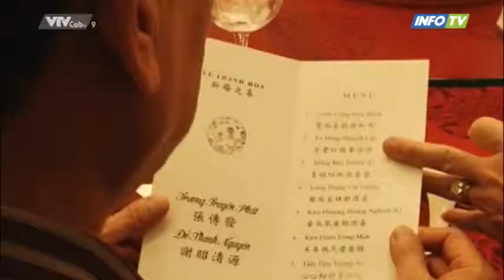GCCX Sơn Lợi Tường [LH: 0983.731 641 - Mr.Khiết]